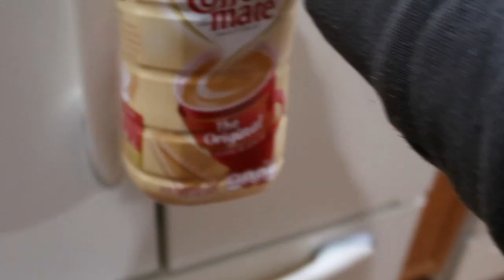Bait ni Misty : MaryAnn.A RealityTV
maryannavitabile
    ❆ Snapchap ❆
MaryAnn A.

▶︎ Other Channel ◀︎